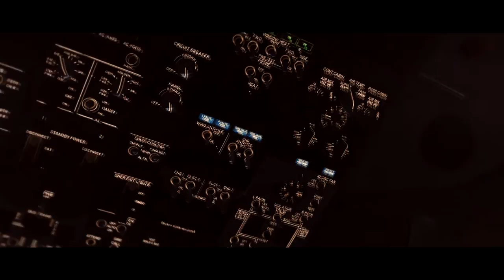FSX Film | The Power To Fly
Hello guys, hope you're all great! I'm back with another FSX Film, The Power To Fly, showcasing many airliners that were designed the best! Hope you enjoy this video, I spent quite a lot of time on making it, meanwhile the song gave so much inspiration to work off from.

Thank you Palace, for such a great song!

Simulator:
Microsoft Flight Simulator X Gold + Acceleration Pack

Aircraft Addons Used:

PMDG 737 NG X
PMDG 777 200LR X
PMDG 747 400/-8 X
Majestic Software Q400
Captain Sim L-1011 Base Pack

Scenery Addons Used:

Aerosoft / Jo Erland Sund Oslo V2.0
Aerosoft / Jo Erland Sund Stavanger X
Vidan Design Saeby X
UK2000 Heathrow Extreme
LHSimulations Budapest

FSX Tools / Addons:
EzDok Camera Tool
REX 4 Direct
FSRecorder

Editing Software Used:
Fraps
Sony Vegas Pro 12
MagicBulletLooks

Creative Commons (CC) - Sander H. / FlightSupreme